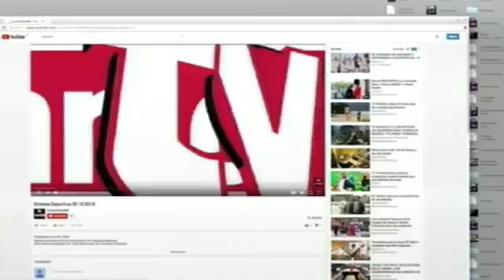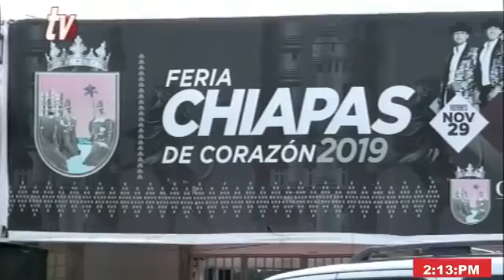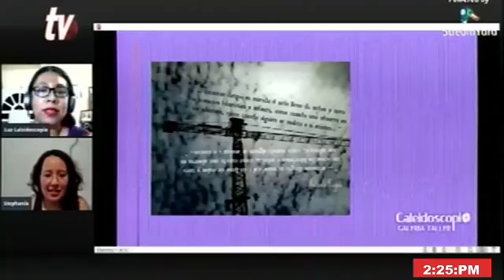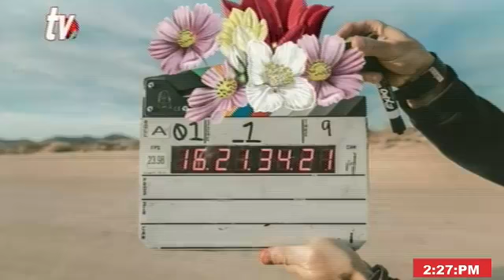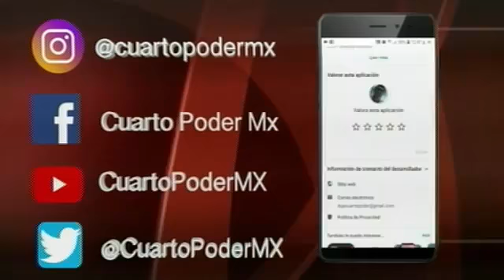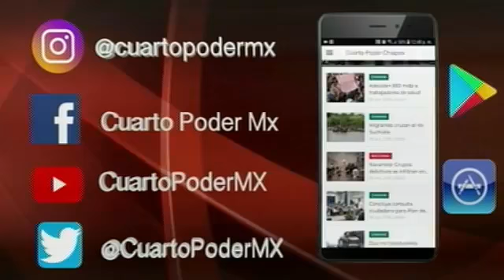Noticiero segunda emisión 13 11 2020